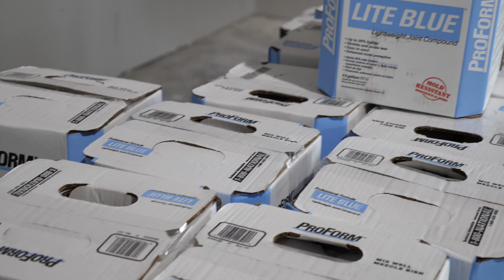Community Matters - Itasca County Justice Center - Court Tour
When will 5th Street open for traffic?  County Administrator Brett Skyles gave an estimate.